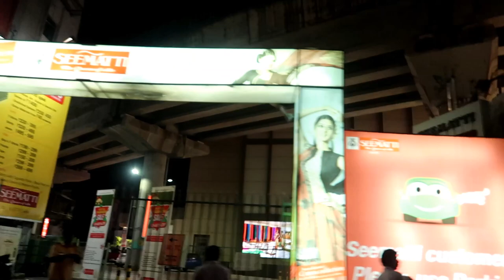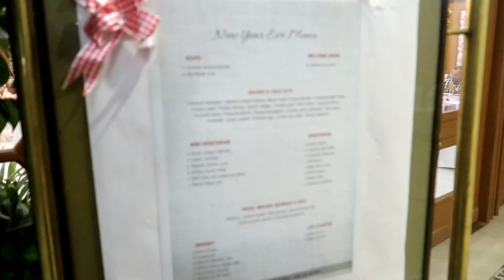Vlog 1|Our New year Eve|met subscriber @12midnight|karimashiloverlatest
Big  🐻  Hugs❤️